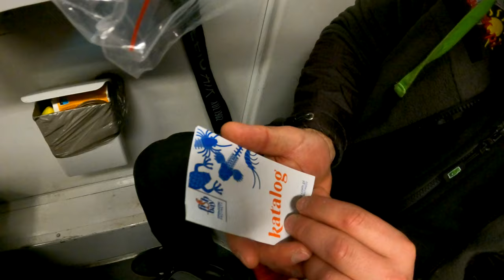UltraLight ➤ SANDACZE i okonie z MOTŁAWY (zima 2021)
Na święta taki filmik z przelotu po Motławie :) Rybek ze 100 tego dnia było ale mało fajnych okazów. Niemniej jednak wszyscy mega zadowoleni wrócili do swoich domów by wieczorową porą myć okna przy -7 stopniach...

SURFCASTING

SPINNING